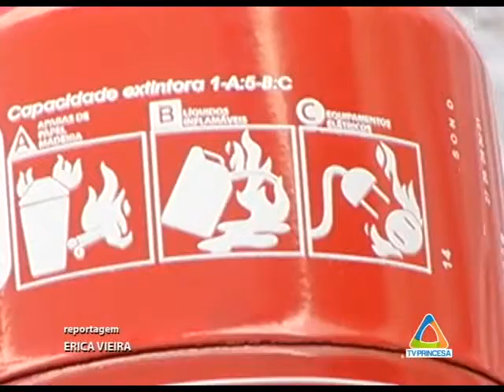Jornal Cidade • 2º bloco • 05 de janeiro de 2015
Assista ao 2º bloco do Jornal Cidade da segunda-feira, dia 05 de janeiro de 2014.